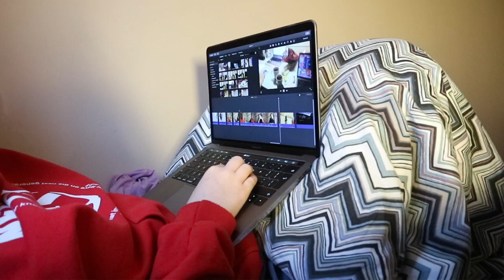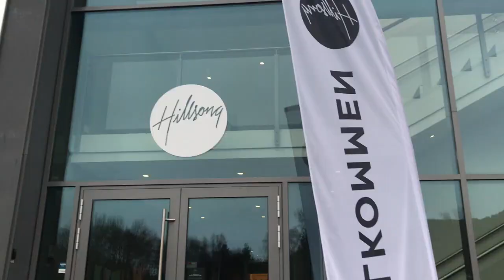Exchange Student in Volda Vlog #5: Bonfire Workshop & Going to Ålesund to shop at the MOA Mall!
This vlog is about week nr 5 in Volda, where im living as an exchange student for a semester. This week we participated in a bonfire workshop that natura prepared for us and we went to Ålesund to visit the Hillsong church there.

Hi! my name is Nienke and I love travelling and videography. I am a college student, I'm currently living in Norway and I also went on an EF High School Exchange Year. I make videos about my life as a college student, my travels, exchange student life and my experience in America.

If you want more information about an EF high school exchange year you can go to my ambassador page and order a free bronchure!

Please leave all of your questions down below, we would love to help you guys out!

Xoxo